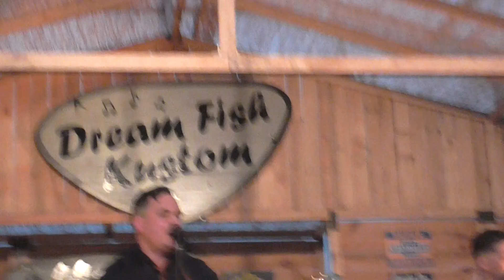H BOMB Makin' Love With My Baby